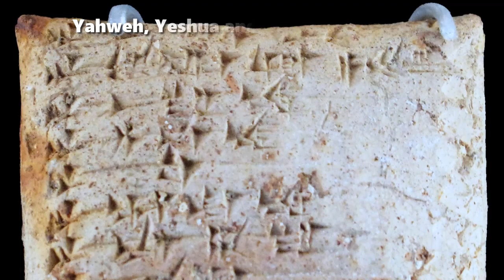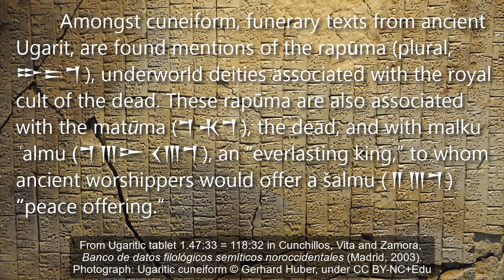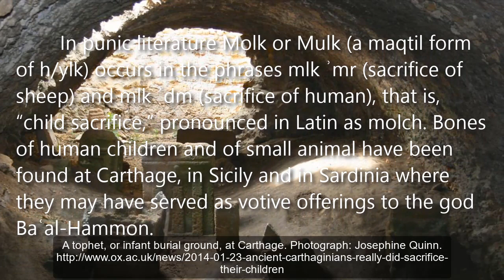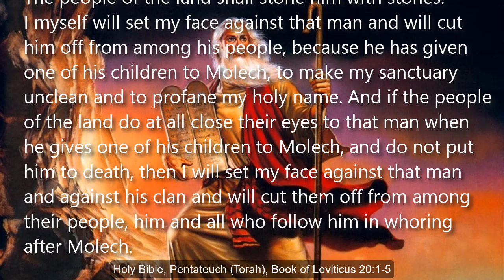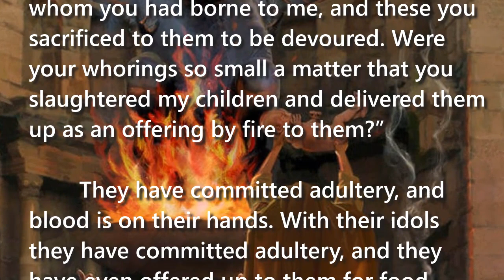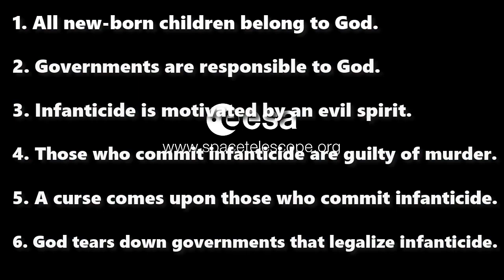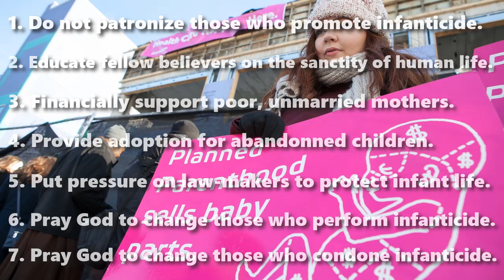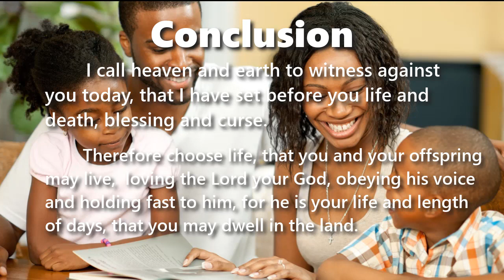The Gods of Ugarit: Molech the God of Infanticide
Yahweh, Yeshuaʿ and the Gods of Ugarit: Molech the God of Infanticide
Four propositions by Dr Galen Currah
Original music by Natrix (2018)
wordwatchers.currah.us

Introduction: Judge Jeanine Pirro, Fox News, February 2, 2019

Proposition #1: From ancient times, middle-eastern societies believed in a god of the underworld that demanded child sacrifices

Amongst cuneiform, funerary texts from ancient Ugarit, are found mention of the rapuma, underworld deities associated with the royal cult of the dead. These rapuma are also associated with the matuma, the dead, and with malku 'almu , an “everlasting king,” to whom ancient worshippers would offer a shalmu “peace offering.”

This latter deity may be identified with Malikum, known across the ancient Middle East as a god of the netherworld.

In punic literature Molk or Mulk (a maqtil form of h/ylk) occurs in the phrases mlk 'mr (sacrifice of sheep) and mlk 'dm (sacrifice of human), that is, “child sacrifice,” pronounced in Latin as molch. Bones of human children and of small animal have been found at Carthage, in Sicily and in Sardinia where they may have served as votive offerings to the god Baʿal-Hammon.

Proposition #2: In the Holy Bible, Maliku becomes Molech (mlk,), “the abomination of the Ammonites” (1 Kings 11:7).

As early as the 15th century BCE, the law if Moses warned against infanticide:

The LORD spoke to Moses, saying, “Say to the people of Israel, Any one of the people of Israel or of the strangers who sojourn in Israel who gives any of his children to Molech shall surely be put to death. The people of the land shall stone him with stones. I myself will set my face against that man and will cut him off from among his people, because he has given one of his children to Molech, to make my sanctuary unclean and to profane my holy name. And if the people of the land do at all close their eyes to that man when he gives one of his children to Molech, and do not put him to death, then I will set my face against that man and against his clan and will cut them off from among their people, him and all who follow him in whoring after Molech. Leviticus 20:1-5

By the 7th century BCE, King Josiah made an effort to put a stop to infanticide at Jerusalem:

He defiled Topheth, which is in the Valley of the Son of Hinnom, that no one might burn his son or his daughter as an offering to Molech. 2 Kings 23:10

The prophet Jeremiah supported the king in this effort:

They built the high places of Baal in the Valley of the Son of Hinnom, to offer up their sons and daughters to Molech, though I did not command them, nor did it enter into my mind, that they should do this abomination, to cause Judah to sin. Jeremiah 32:35

A generation later in Babylon, the prophet Ezekiel reproached the Israelites:

You took your sons and your daughters, whom you had borne to me, and these you sacrificed to them to be devoured. Were your whorings so small a matter that you slaughtered my children and delivered them up as an offering by fire to them? Ezekiel 16:20-21

They have committed adultery, and blood is on their hands. With their idols they have committed adultery, and they have even offered up to them for food the children whom they had borne to me. Ezekiel 23:37

In the first century CE, the martyr Stephen quoted the prophet Amos to corrupt leaders about their national sins:

You took up the tent of Moloch, and the star of your god Rephan, the images that you made to worship; and I will send you into exile beyond Babylon. Acts 7:42-43

Proposition #3: God will judge individuals who commit infanticide, and nations that condone infanticide.

1. All new-born children belong to God, not to their parents.
2. Governments are responsible to God to prevent infanticide.
3. Infanticide is motivated by an evil spirit named Molech.
4. Those who commit infanticide become guilty of murder.
5. God places a curse upon individuals and clans that commit infanticide.
6. God tears down governments and nations that legalize infanticide.

Proposition #4: Christian believers must take a stand for life, against Infanticide.

1. Refuse to patronize businesses, media and churches that promote infanticide.
2. Educate fellow believers on the sanctity of human life before God.
3. Financially support poor, unmarried mothers.
4. Provide adoption for children whose mothers reject them.
5. Put pressure on law-makers to protect infant life.
6. Pray God to change medical practitioners who perform infanticide.
7. Pray God to change political authorities who condone infanticide.

Conclusion

I call heaven and earth to witness against you today, that I have set before you life and death, blessing and curse. Therefore choose life, that you and your offspring may live,  loving the Lord your God, obeying his voice and holding fast to him, for he is your life and length of days, that you may dwell in the land. Deuteronomy 30:19-20